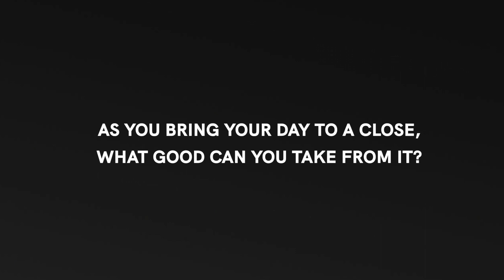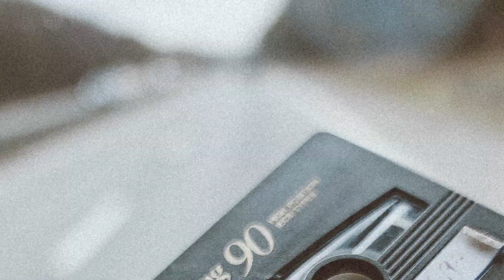Non-Christian Reacts to Breathe Into Me by Red - ROCK METAL MONDAY Leonardo Torres Reaction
Attention Songwriters! Want to submit your song to be reviewed by me?

Hi, my name is Leonardo and I am determined to bring people together through my love of music by reacting, reviewing and breaking down all of your favorite songs! Here is a RAW and unfiltered reaction to the song titled, Breathe Into Me by Red. Red is heavy on the distortion and screaming side, please listen with caution, join me on the live chat, sit back and enjoy!

Recommended Headphones: